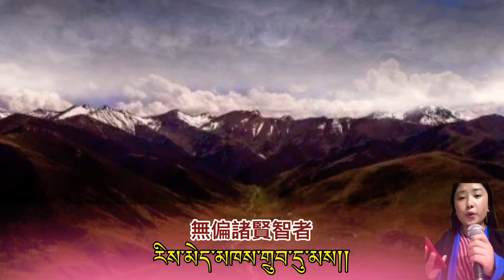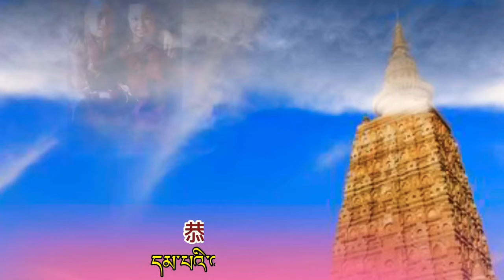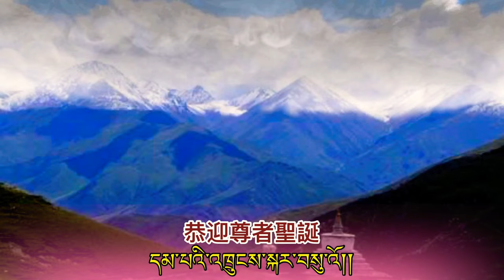དམ་པའི་འཁྲུངས་སྐར་བསུ་བ།། 恭迎尊者聖誕|Melodious Song Offering To Trungram Gyalwa Rinpoche|Tenzin Lhamo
ཚིག        དྲུང་གྲྭ་ཡེ་ཤེས་ཉི་མ།
གཞས་མ།   བསྟན་འཛིན་ལྷ་མོ།
Lyrics:  Yeshi Nyima
Singer: Tenzin Lhamo

࿐དམ་པའི་འཁྲུངས་སྐར་བསུ་བ།།
           恭迎尊者聖誕

རྒྱལ་སྤྲུལ་དྷརྨ་ཤྲི།།
嘉楚達摩師利
གྲུབ་པའི་གོ་འཕང་བརྙེས་པས།།
成就佛果之故
ཀར་རྙིང་ས་གསུམ་སོགས་ཀྱི།།
噶寧薩迦各派
རིས་མེད་མཁས་གྲུབ་དུ་མས།།
無偏諸賢智者
གཙུག་གི་ནོར་བུ་ཁྱེད་ཡིན།།
尊您為頂嚴寶

ཡང་སྤྲུལ་ཉི་མ་གཞོན་ནུ།།
化身太陽童子
མཚན་དཔེ་བཞད་པའི་དུས་སུ།།
相好初綻之時
སྐུ་ལུས་ཤེལ་དཀར་ལྟར་དུ།།
尊身如白水晶
གཏམ་པའི་མཛད་པ་ཅན་གྱི།།
示現降生之相
དམ་པའི་འཁྲུངས་སྐར་བསུ་འོ།།
恭迎尊者聖誕

རང་བྱུང་རིག་པའི་རྡོ་རྗེས།།
讓炯日貝多傑
སྒྲིབ་མེད་སྤྱན་གྱི་གཟིགས་སྟེ།།
無礙慧眼目視
མདོ་ཁམས་རྒྱལ་བའི་སྐུ་སྐྱེ།།
多康嘉哇化身
ཆོས་ཀྱི་ཁྲི་འཕང་བཀོད་པའི།།
莊嚴榮登法座
དམ་པའི་འཁྲུངས་སྐར་བསུ་འོ།།
恭迎尊者聖誕

གནའ་དེང་རིག་གཞུང་ཀུན་ལ།།
慧眼宏闊通達
མཁྱེན་པའི་སྤྱན་རས་ཡངས་པས།།
一切古今文化
ཧ་ལྦར་སློབ་ཆེན་སོགས་ནས།།
獲得哈佛名校
འབུམ་རམས་གཟེངས་རྟགས་བཞེས་པའི།།
授予博士學位
དམ་པའི་འཁྲུངས་སྐར་བསུ་འོ།།
恭迎尊者聖誕